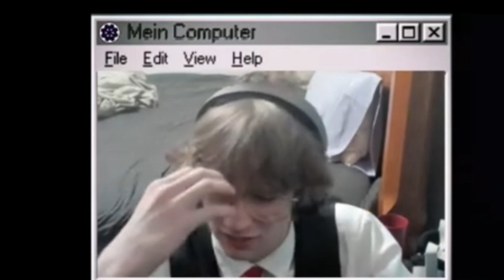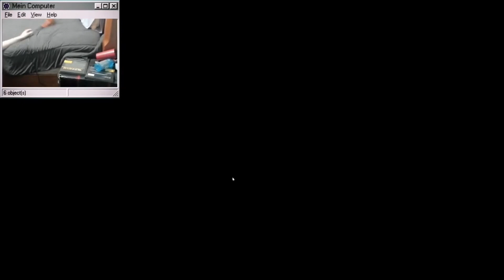FNAF Plus but it finally ends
Not my usual editing style.
I also edited out my punishment for each night lost (Watching Sonic Lunch)